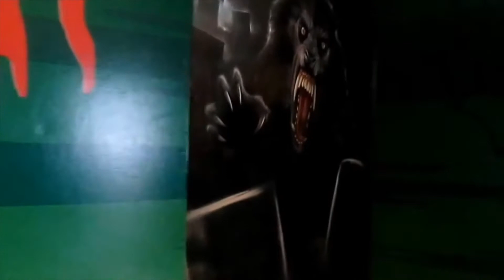Fear is Fun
SD | EP | ONE
Words & Music by MA | JA